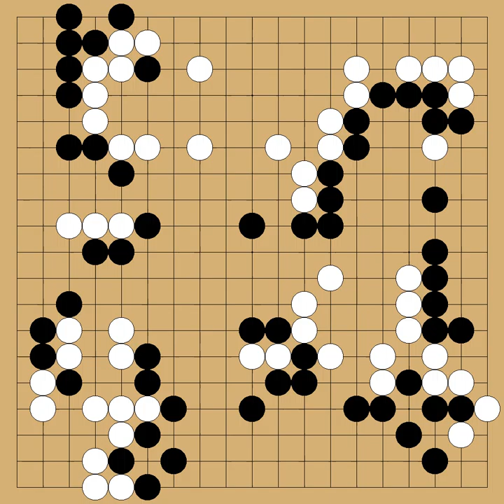Sonoda Yuichi(9p) vs Tono Hiroaki(9p) - 27th Kansai Ki-in 1st Place - round 1 - 1983-02-23